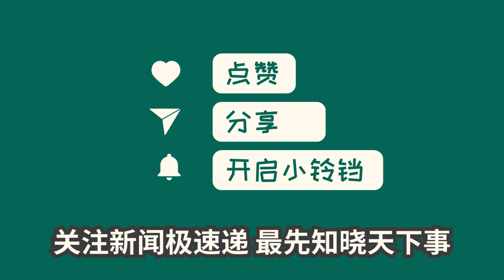中国新闻08月05日22时：美国纽约爆发“全面骚乱”！有人点燃鞭炮袭击警察，汽车被砸毁，千万粉丝网红被拘留，发生了什么？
据报道，美国网络主播凯·塞纳特在纽约举行赠品活动时，引发了一场大规模骚乱。数千名年轻粉丝涌入联合广场，向警方投掷石块、铁铲、瓶子等物品，并袭击警察、砸毁汽车。警方已逮捕了该事件的发起者凯·塞纳特，并对其提出了煽动骚乱和非法集会的指控。视频显示，骚乱现场混乱不堪，人群围住了凯·塞纳特的车辆。警方在局势逐渐得到控制后，逮捕了65人，其中包括30名青少年。警方通过社交媒体呼吁人们避开联合广场。